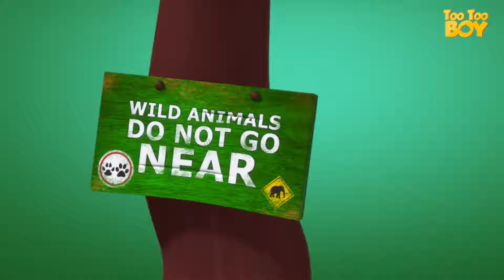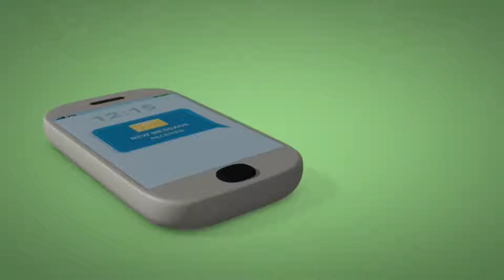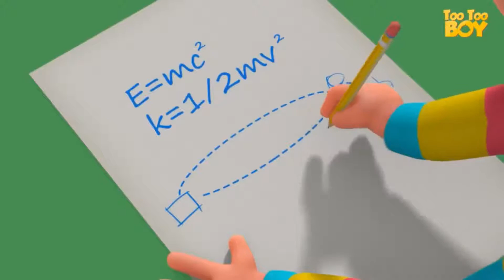Popular kids shows 2019 | TooToo Boy - Faulty Tap Episode | Full Episodes | Funny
TooToo Boy - Faulty Tap Episode | Cartoon Animation For Kids | Kids Shows | Funny Comedy Series | Videogyan Kids Shows.